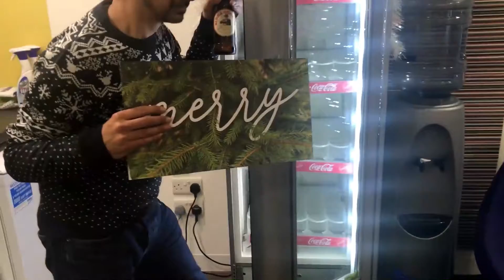The IPM Christmas Card 2019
Merry Christmas and a Happy New Year from The IPM team!